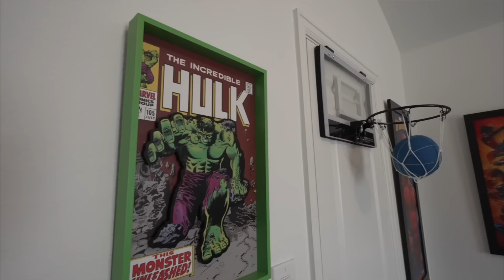Zakyius Official Room Tour